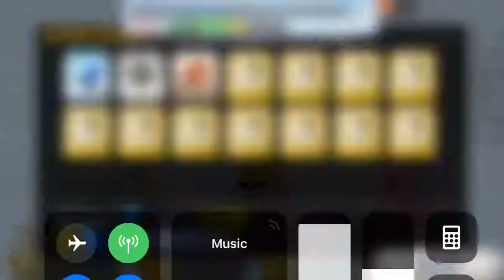Christmas 2018 last node 3 turn setup